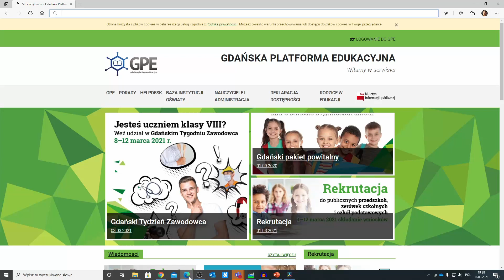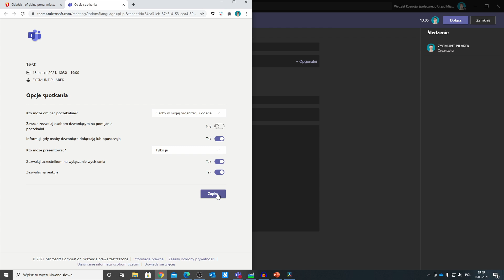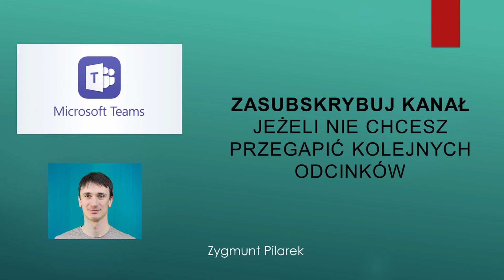Niechciani goście na lekcji w Microsoft Teams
Dziś wam pokażę jak się zabezpieczyć przed niechcianymi osobami na naszych e-lekcjach w Microsoft Teams. Niedawno Microsoft wprowadził nową funkcjonalność, żeby można było łatwo zapraszać inne osoby na nasze spotkanie. Widzimy to w zakładce uczestnicy w tym miejscu „Udostępnij zaproszenie” – kliknijmy w nie aby zobaczyć jak to działa.